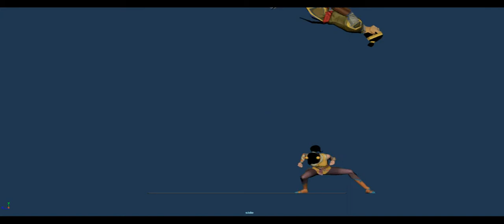Demo Reel- Rob Hutch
A collection of some of my animation work.

Rigs:
Bonnie Rig: Josh Sobel
Malcolm character courtesy of AnimSchool.com
Cody Rig: Ahmed Elmatarawi
Rusty Rivets: Spinmaster / Jam Filled
Shuyan Saga: Lofty Sky
Deborah Logan / Walter Mitty / Robocop/ Beet Party: Soho VFX